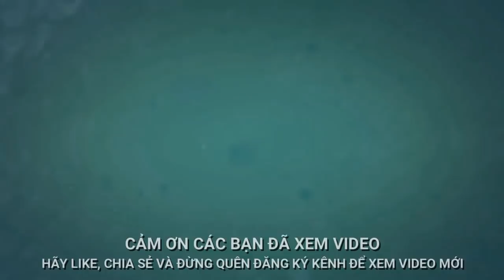Bánh Sinh Nhật Vẽ Hình Kem Bơ Nghệ Thuật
Bánh sinh nhật vẽ hình bằng kem bơ theo phong cách nghệ thuật

Hi các bạn! Tuần vừa rồi bận quá nên mình không ra video đều được mong các bạn thông cảm. Để đền đáp lại trong video hôm nay Hải Nguyễn xin chia sẻ đến các bạn một mẫu bánh vẽ hình kem bơ nghệ thuật độc đáo. Hy vọng qua video sẽ đem lại giây phút thư giãn và thú vị đến các bạn. Chúc các bạn một ngày vui vẻ!

Các bạn có thể liên kết với Hải Nguyễn qua các mạng xã hội sau: